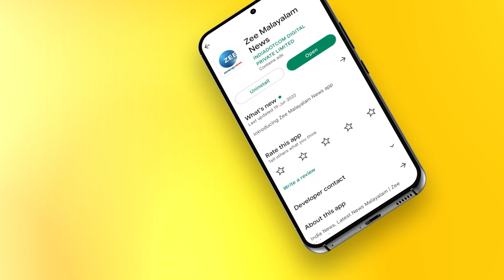Life of Daya Bai | Indian Social Worker | ലൈഫ് ഓഫ് ദയാ ബായ് PART 02 | Zee Malayalam News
ലൈഫ് ഓഫ് ദയാ ബായ്-PART 02